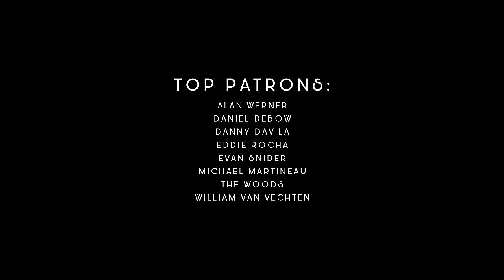Drunk in Love | Beyoncé | funk cover ft. Kenton Chen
A cover of "Drunk in Love" by Scary Pockets.

CREDITS
Lead vocal: Kenton Chen
Keys: Jack Conte
Guitar: Ryan Lerman
Drums: Carlin White
Bass: Kaveh Rastegar
BGVs (left to right): Rett Madison, Olivia Kuper Harris, Gabriela Welch

Recording Engineer: Caleb Parker
Mixing/Mastering: Caleb Parker
Cinematography/Editing: Ricky Chavez